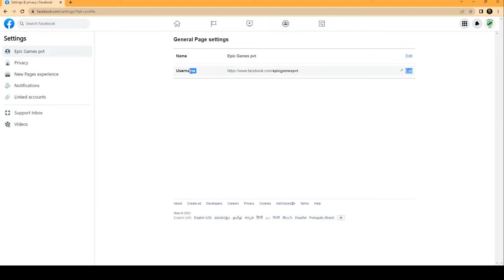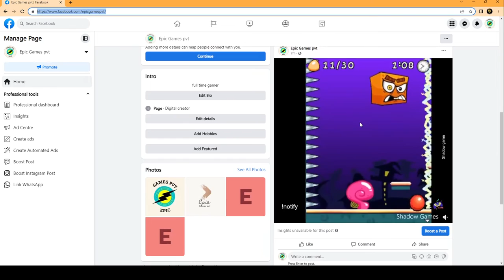change or add username in facebook | Page Experience Facebook Option